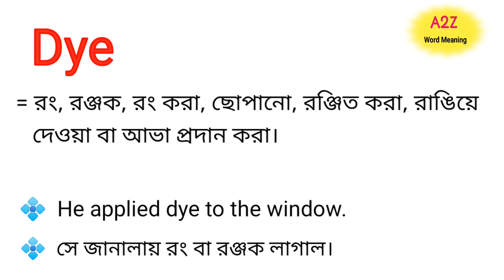Dye Meaning in Bengali || Dye শব্দের বাংলা অর্থ কি || Bengali Meaning Of Dye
এই ভিডিওতে dye শব্দের বাংলা অর্থ নিয়ে আলোচনা করা হয়েছে।

dye শব্দের বাংলা অর্থ কি?